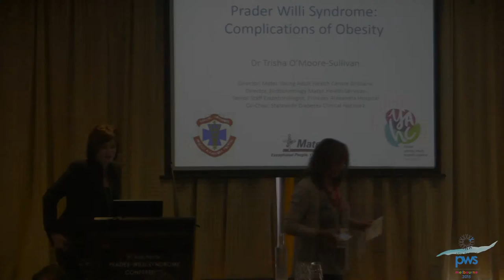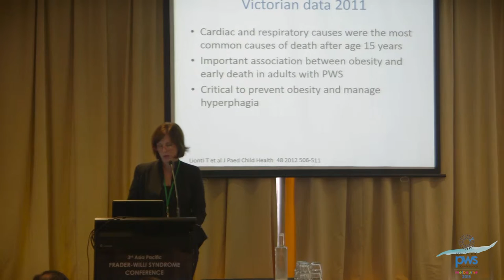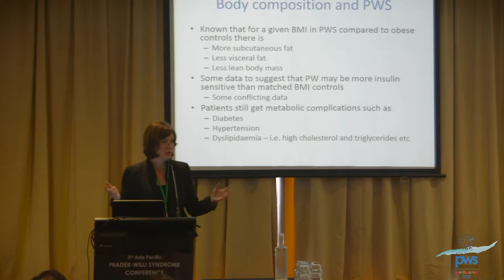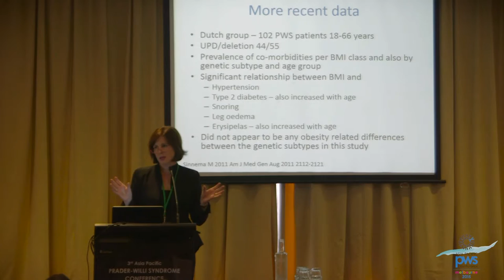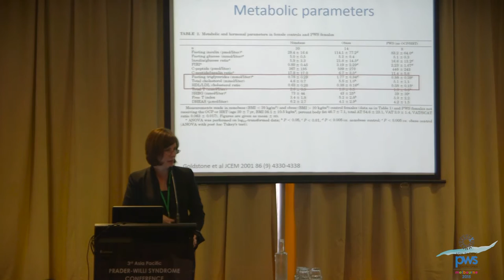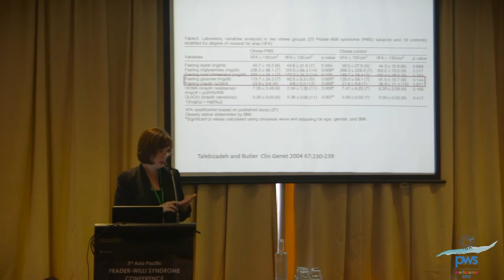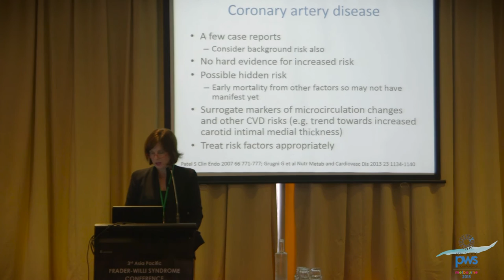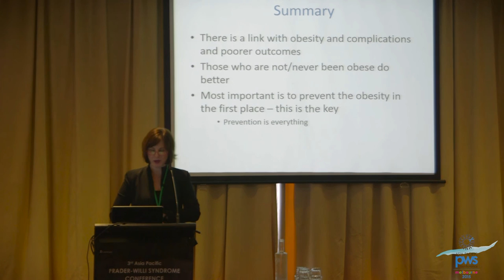Complications of Obesity DR T OMOORE SULLIVAN